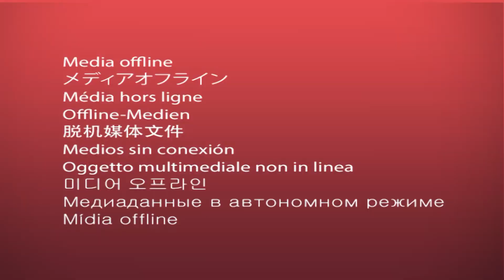Honra Para os Sábios - Provérbios 3:35